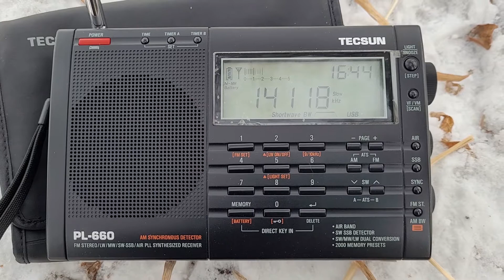14118 khz USB Tecsun pl660